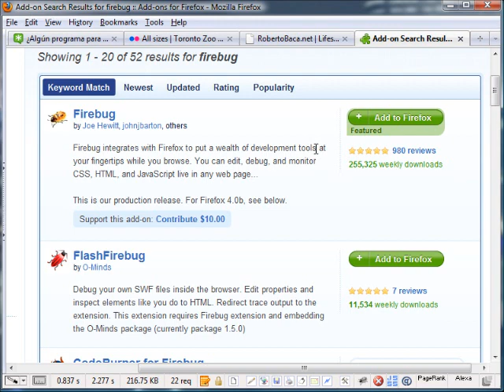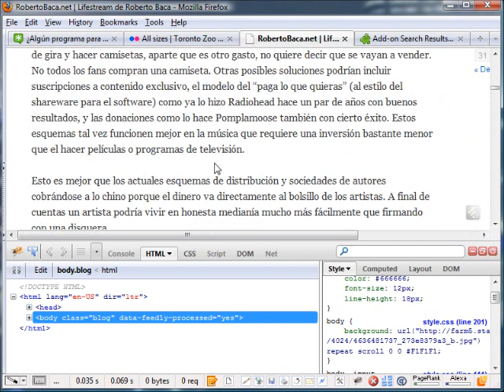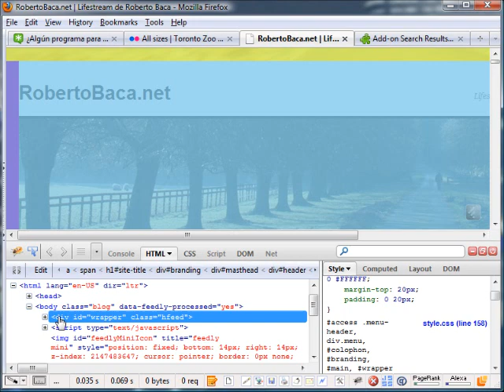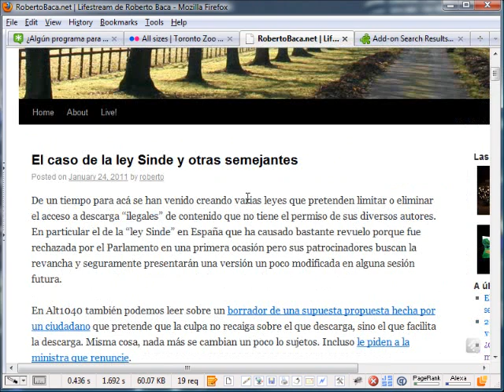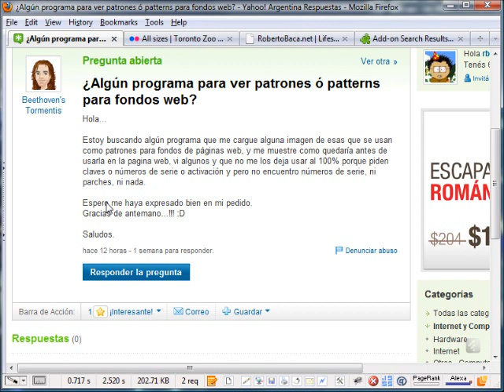Como probar un fondo en una página web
Una respuesta a la pregunta ¿Algún programa para ver patrones ó patterns para fondos web? que originalmente apareció en Yahoo! Respuestas